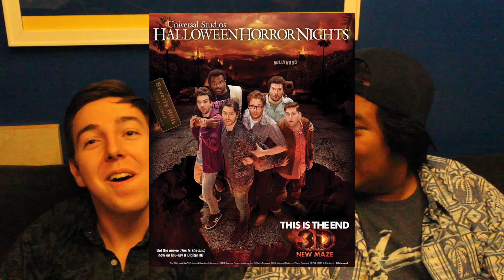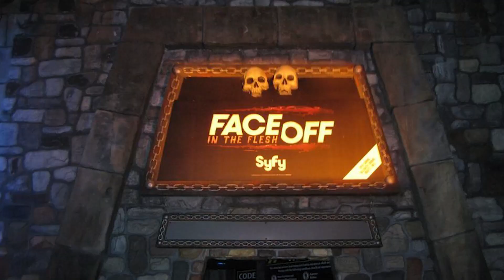Top 5 Most Disappointing Mazes at Halloween Horror Nights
Due to the popularity of our Top 5 Scariest mazes, we decided to show you our Top 5 LEAST Scary mazes. And yes, there's a farting noise after every maze announcement, because that's how we feel about these mazes.